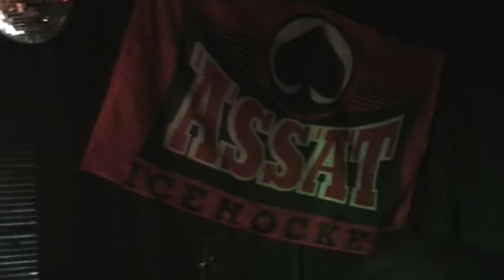Routaraja - Pori 31/7-2/8/2009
Routaraja seikkailee kahdella keikalla Porissa.